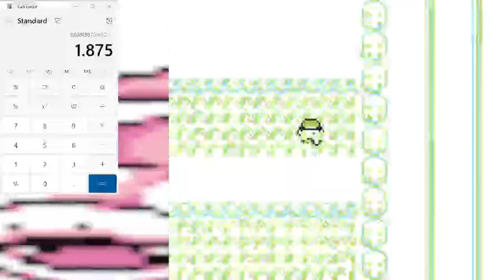My First Pokemon Blue Memory